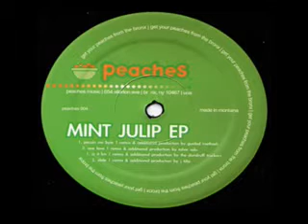Guided Methods - Passin Me Byte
I only share music that I like and that I couldn't find on YouTube. If you want the video to be deleted, just send a message.

Various ‎– Mint Julip EP
Label: Peaches Music ‎– Peaches 004
Format: Vinyl, 12", EP, 33 ⅓ RPM
Pays: US
Date: 10 Nov 2003
Genre: Electronic
Style: House, Deep House